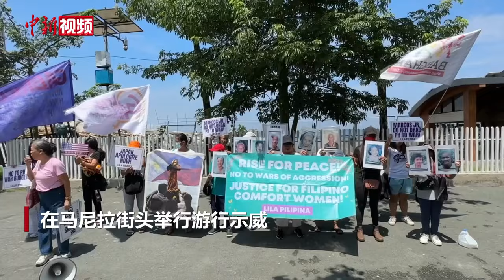世界“慰安妇”纪念日：菲律宾民众吁正义与和平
8月14日是世界“慰安妇”纪念日。当天上午，菲律宾“慰安妇”权益保护组织——“菲律宾祖母联盟”成员与部分受害者家属在马尼拉街头举行游行示威。他们手举已故“慰安妇”的照片，齐声呼喊，要求日本政府正视历史，向受害者正式道歉并给予赔偿。（张兴龙）